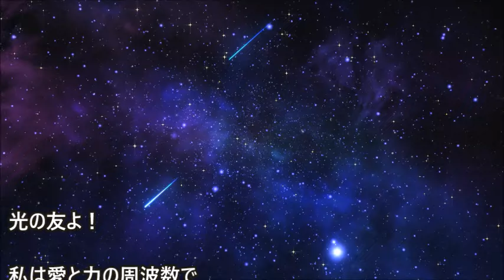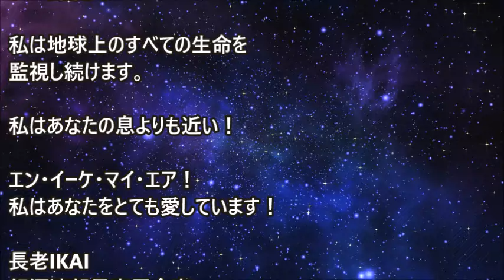長老IKAI～全力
私は愛と力の周波数であなた方に語りかけます。私は私の存在の声があらゆる活動の次元の中で聞こえるようにします。癒しの波があなたの魂に浸透するにつれて、私の光を受け取ってください！私たちは・・・